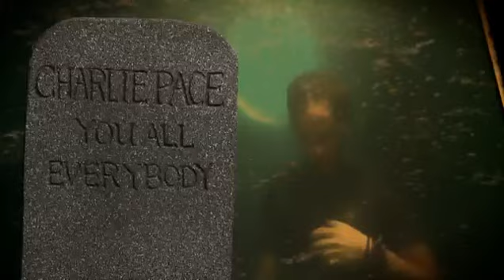LOST Untangled Special Edition: 5 Seasons in 5 Minutes